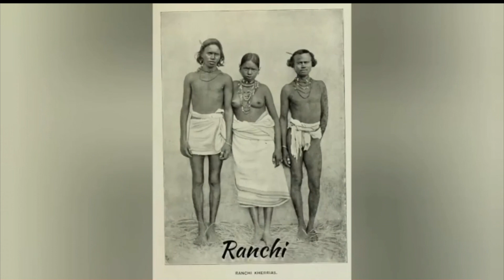Rare Photos of INDIA in 1700+ | INTERNATIONAL PHOTOGRAPHY DAY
This is a very old rare photos of india between 1700 to 1900

This is a wonderful collection and idle of our nation and pride of our nation

Those pictures are mesmerising one and the photography speaks a-lot about the subjects captured which are really wonderful.

No one can beat this kind of photography ever

Happy international photography day August 19